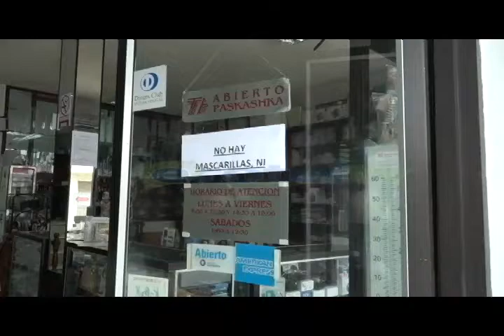Continua el desabastecimiento de mascarillas y gel antibacterial en farmacias